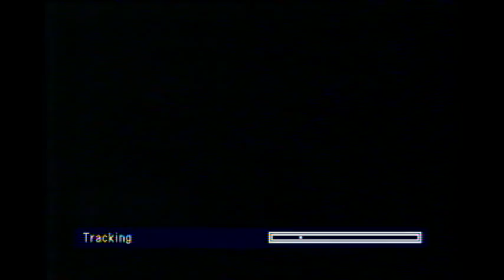James Hobson 2007 Hobson officiates Chicago Public League Basketball Finals on Me TV Television.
James Hobson refereed Chicago Public League 200Finals on Me TV Television broadcast.